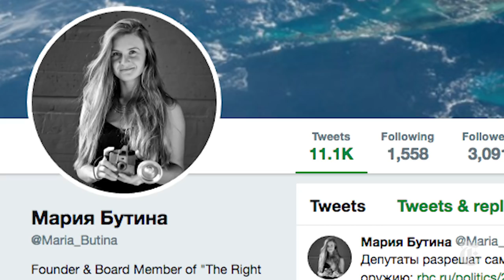Meet Maria Butina, the Accused Russian Agent | NYT News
The United States has accused Ms. Butina of working with Americans to carry out a secret Russian effort to influence U.S. politics. But she is hardly a shadowy figure. Here’s a look at what her online profile reveals.